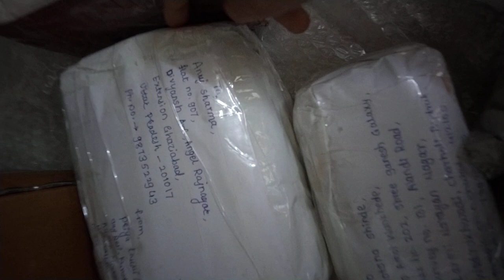order#punjab ki mitti and samples#packing